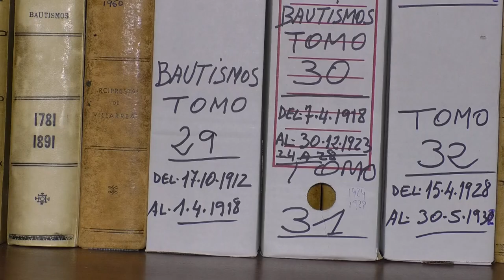La Diócesis de Segorbe-Castellón inicia la digitalización de sus archivos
La Ocho TV se ha hecho eco de la información sobre el comienzo de los trabajos de digitalización de los archivos de la diócesis en la Parroquia Arciprestal de San Jaime de Vila-real.